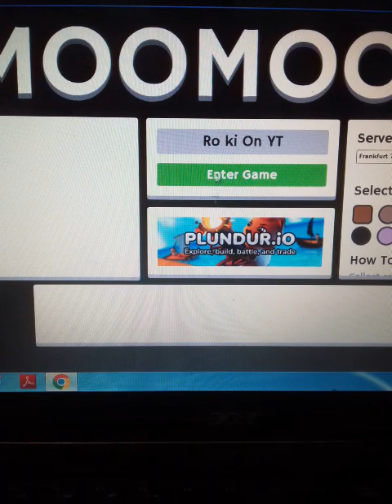MooMoo io Playing to builed base for farm 5 mins